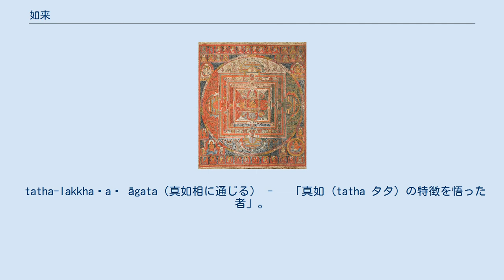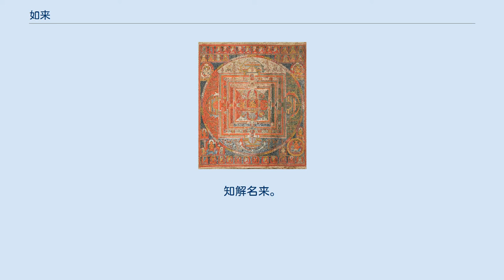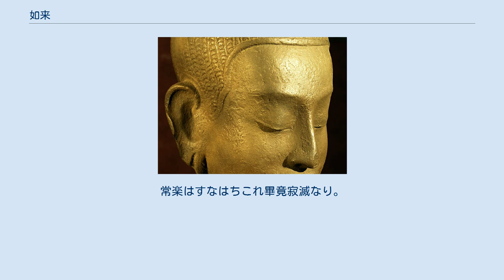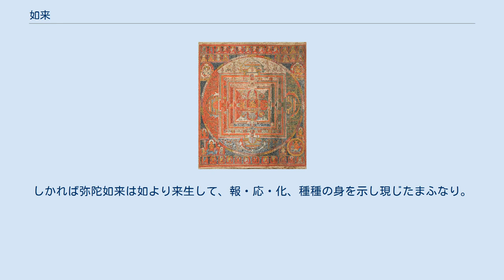如来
如来 （にょらい）とは、サンスクリットのタターガタ（梵: तथागत, tathāgata）の漢訳であり、語義は諸説あるが、仏教で釈迦や諸仏の称呼に用いられる。
 仏陀の10の称号である十号の一つ。
如来を総名として十号の内に数えない場合もある（十号#異説を参照）。
 原語は梵: तथागत（tathāgata、タターガタ）であり、多陀阿伽陀（ただあかだ）、多陀阿伽度（ただあかど）などと音写し、如来や如去と訳す。
 この上なき尊い者という意味で無上上ともいわれる。
 ブッダゴーサ（仏音）による解釈 ブッダゴーサによる語義釈の全てではないが、一部として、 tathā āgata（如く到れる） - 「（古仏と）同じく一切を知る智慧に到達した者」。
過去に出現した古仏がみな一切智性に到達した様に、同様に釈迦牟尼仏も一切智性に到達したため。
 tathā gata（如く去れる） - 「（古仏と）同じくすべての煩悩を滅して去る者」。
 tatha-lakkhaṇaṃ āgata（真如相に通じる） - 　「真如 (tatha タタ) の特徴を悟った者」。
 などがある。
 中村元による解釈 仏教学者の中村元によれば、「タターガタ」（tathāgata）とは本来、「そのように行きし者」「あのように立派な行いをした人」という語義であり、仏教・ジャイナ教・その他の古代インド当時の諸宗教全般で「修行完成者」つまり「悟りを開き、真理に達した者」を意味した語であるが、「如来」という漢訳表現には「人々を救うためにかくのごとく来たりし者」という後世の大乗仏教的な見解がひそんでいて、初期仏教における語義とは乖離があるという。
 真身如来 如来とは、如実の道に乗じて、正覚を来成するが故に、如来という。
 (如来者乗如実道来成正覚故曰如来) —ハリヴァルマン『成実論』 如実にして来なるが故に如来と名づく。
…何れの法を如と名づくや？涅槃を如と名づく…知る故に来と名づく…来の義はかくのごとし。
涅槃を如と名づけ、知解を来と名づく。
涅槃を正しく覚するが故に如来と名づく。
 (如実而来故名如来…何法名如涅槃名如…知故名来…来義如是。
涅槃名如。
知解名来。
正覚涅槃故名如来。
) —世親『転法輪経憂波提舎』 如実の道より来る。
故に名づけて如来と為す。
 (如実道来故名為如来) —『大智度論』 応身如来 如来というは如を体とし、しこうして来たる。
故に如来と名づく… 問う。
如を体とし、しこうして来るが故に如来と名づくとは、是れ応身にして来の義あるべし。
真如法身には、いかんが来あるや。
 答う。
本は隠れしが今顕れるが如く、また来と称するを得。
 (二釈名門者。
体如而来。
故名如来。
又如諸仏。
故名如来。
問。
体如而来。
故名如来。
此是応身可有来義。
真如法身云何有来。
答。
如本隠今顕。
亦得称来。
) —吉蔵『勝鬘宝窟』 つつしんで真実の証を顕さば、すなはちこれ利他円満の妙位、無上涅槃の極果なり。
すなはちこれ必至滅度の願（第十一願）より出でたり。
また証大涅槃の願と名づくるなり。
しかるに煩悩成就の凡夫、生死罪濁の群萌、往相回向の心行を獲れば、即のときに大乗正定聚の数に入るなり。
正定聚に住するがゆゑに、かならず滅度に至る。
かならず滅度に至るはすなはちこれ常楽なり。
常楽はすなはちこれ畢竟寂滅なり。
寂滅はすなはちこれ無上涅槃なり。
無上涅槃はすなはちこれ無為法身なり。
無為法身はすなはちこれ実相なり。
実相はすなはちこれ法性なり。
法性はすなはちこれ真如なり。
真如はすなはちこれ一如なり。
しかれば弥陀如来は如より来生して、報・応・化、種種の身を示し現じたまふなり。
 —親鸞